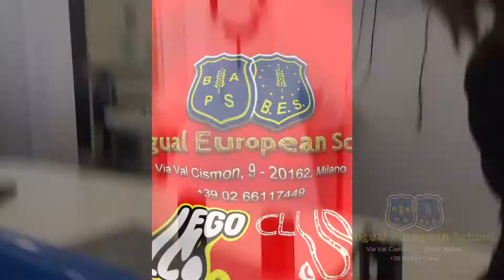Lo strumento ideale per lo storytelling LEGO® Education StoryStarter BES&BAPS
Lo strumento ideale per lo storytelling: LEGO® Education StoryStarter.